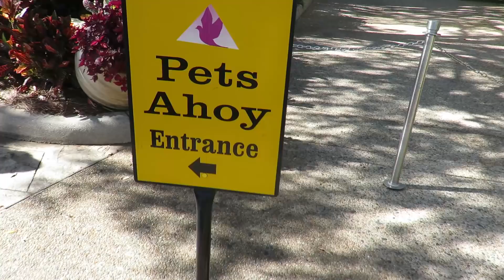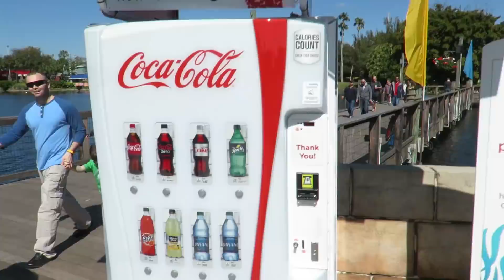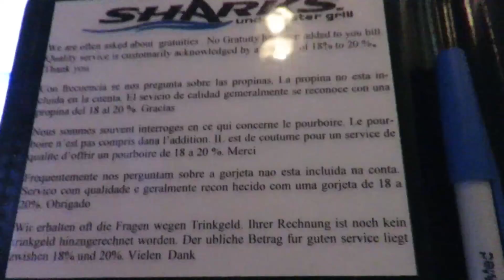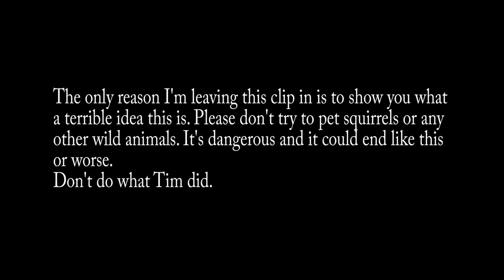Super Fun Dolphin Playtime & Feeding Stingrays At Seaworld Orlando!!! (2.11.2015)